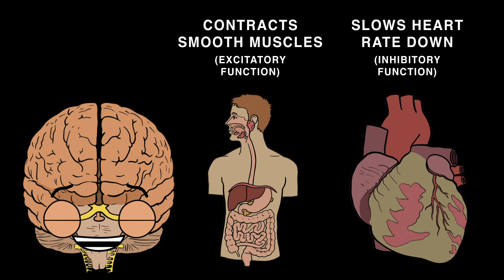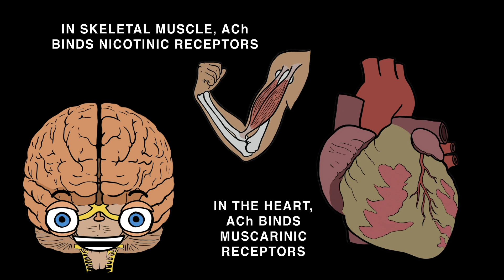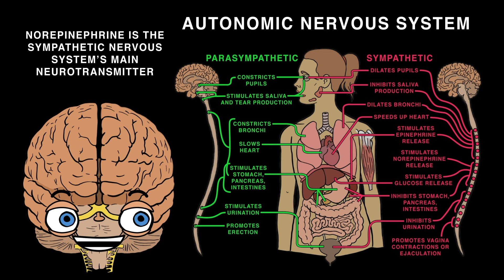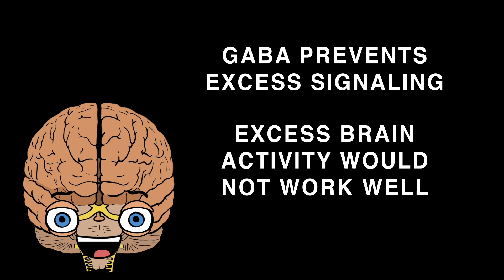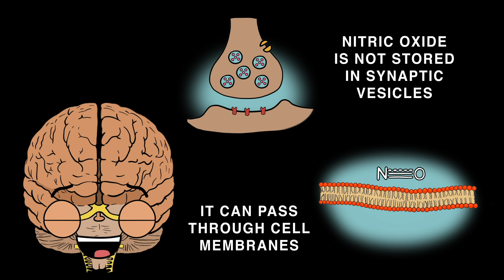THE NEUROTRANSMITTER SONG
INTRO:
Neurotransmitters are chemical molecules,
Produced by neurons, they are communication tools!
They send signals to other neurons, muscles, or glands,
Excitatory, inhibitory, modulatory commands!

While signals passing within your neurons are electrical,
Communication between neurons is chemical
After job completion, neurotransmitters can be degraded,
Or diffuse from the receptor concentration is faded.

There may also be reuptake, wherein the molecule,
Is reabsorbed by the neuron that released it, cool!

Acetylcholine (ACh)
First to be discovered was ACh, or Acetylcholine,
ACh helps run your body’s maintenance routine,
It contracts smooth muscles, an excitatory function
And slows your heart rate down, an inhibitory function,

Whether a neurotransmitter, inhibits or excites,
Depends only on the target cell receptor types!
In skeletal muscle, ACh binds nicotinic receptors,
But in the heart, ACh binds muscarinic receptors.

In the CNS, it’s in interneurons that it’s mostly found,
In Alzheimer’s disease, the brain’s ACh levels are down.

Dopamine
Now onto the modulatory neurotransmitter dopamine,
Which runs the brain reward system, and is a catecholamine!
Cell bodies producing it are largely found in the midbrain,
The ventral tegmental area and substantia nigra are its domain.

Dopamine floods synapses when you get something good,
It modulates your thoughts, actions, and even your mood!
Dopamine also controls your posture and movement,
And it  promotes wakefulness, so your time is well spent

Low levels in Parkinson’s is what make movements slow,
While high levels in schizophrenia make hallucinations show.

Norepinephrine
Norepinephrine is released from the adrenal medulla
It increases your heart rate but makes digestion slowa!
In the brain, it heightens arousal and so preps you for action,
So challenges or threats are met with the right reaction!

It’s the sympathetic nervous system’s main neurotransmitter,
It’s released by fear and stress, like from reading twitter!
It’s related to epinephrine, which makes the fight or flight response,
A neurotransmitter and a hormone which at adrenoreceptors docks.

Serotonin
Serotonin is the brain’s key monoamine neurotransmitter,
Messages within your gut, and to your brain it delivers!
It is modulatory, making tweaks to your systems,
Of cognition, emotions, physiology, and metabolism.

It regulates mood, sleep, wakefulness, appetite, and aggression,
Circadian rhythms, body temp, and neuroendocrine function!
Low serotonin results in sleepiness, brain fog, and confusion.
And low levels are found in people with depression.

GABA
The main inhibitor, GABA, keeps neuron messages at bay,
Inhibiting continuation of signals down a neural pathway,
Preventing excess signalling, it keeps activity in check,
Because excessive activity would just result in a wreck!

GABA removes signal “noise” and supports sleep,
Disrupting GABA signalling makes anxiety run deep.
GABA’s released from both axon terminals and dendrites
Allowing a fine-tuned response to the excitation it fights!

GABA is synthesized from glutamate despite
The fact that it’s inhibitory, while glutamate excites.

Glutamate (or Glutamic Acid)
Glutamate is the brain’s most abundant free amino acid,
Activating neurons so excitatory action is granted!
NMDA and AMPA are two major glutamate receptors,
They are on the receiving neuron and act as collectors!

It aids learning by affecting synaptic plasticity,
Hence updating the brain’s connectivity!

Oxytocin
Oxytocin forms strong bonds of loyalty and trust,
Makes the bond between mother and child more robust,
It stimulates release of milk from mammary glands,
During birth, the uterus contracts on its commands!

Oxytocin’s made and released from the hypothalamus,
Via the pituitary gland to trigger body responses!

Nitric Oxide (NO)
Nitric oxide is made on demand, it is a soluble gas,
Not stored in synaptic vesicles, through membranes it can pass,
When released it acts directly on molecules inside the cell,
It’s involved in memory and learning from what we can tell!

MUSIC/LYRICS/VISUALS COPYRIGHT NEURAL ACADEMY